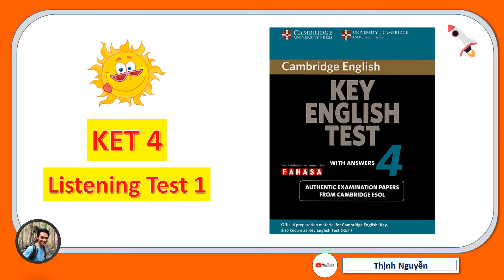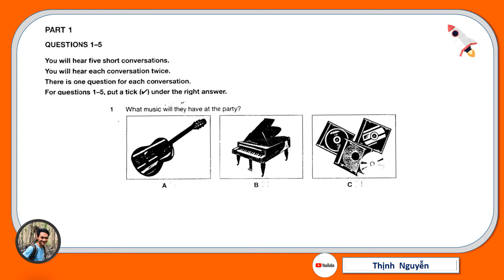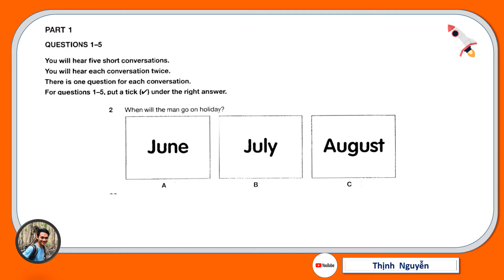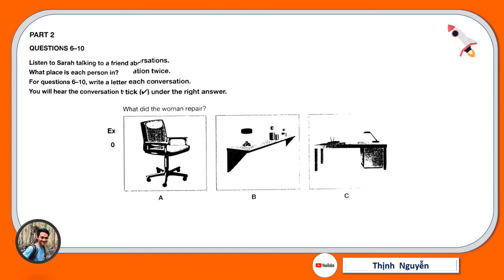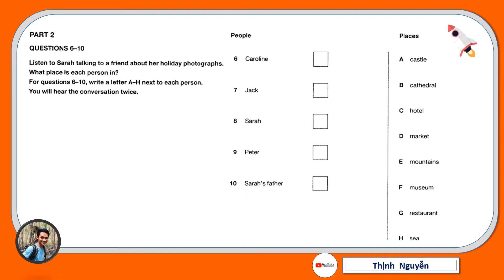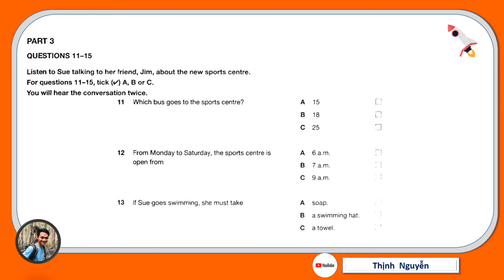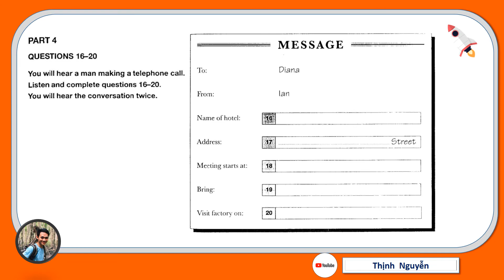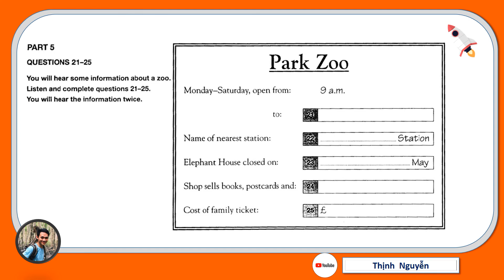KET - CUP 4 Test 1 I Key English Test 4 I Tải đề bên dưới mô tả!